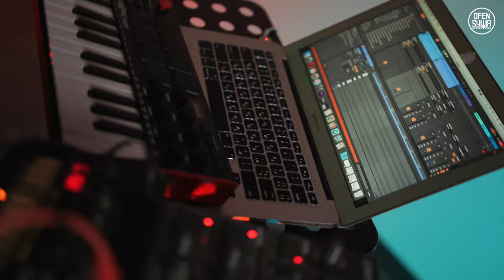OFENSYWA - Разом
⚔️ Музичний проект «OFENSYWA» гармонізує звуки війни та мистецтва!

🥁 Ми з гордістю представляємо вам новий музичний колектив, який черпає натхнення в дусі опору та контрнаступу у війні нашої улюбленої України проти російських окупантів.

🫡 Приєднуйтесь до нас у цьому звуковому наступі та слідкуйте за нашими новинами! Слава Україні! Слава Героям!

🎶 музика - OFENSYWA
🎺 сопілка - Володими Некрасов
🎥 відео - Володимир Вишньов

We proudly introduce to you a new musical collective that draws inspiration from and dedicates itself to the spirit of resistance and counteroffensive in our beloved Ukraine's war against the Russian occupying forces. "OFENSYWA" is a project born from the collaboration of two childhood friends, drummer Oleksandr Seleznov and composer Mykyta Shchur, amidst the heartland of Ukraine during the full-scale invasion.

Oleksandr and Mykyta share over two decades of musical partnership across various genres. However, when the war broke out, Oleksandr was called to serve in the ranks of the Ukrainian Armed Forces, currently holding the rank of Senior Soldier. One day, during a break between daily duty at the camp guard,  he discovered the extraordinary musical properties resonating from the surrounding weaponry. The clatter of rifles, the screech of tank tracks, and the muffled thuds of anti-tank missile launches melded together into a complete musical ensemble.

Oleksandr began employing the weaponry as unique percussive instruments, unveiling their musical potential, while Mykyta contributed the melodic elements and crafted the sonic landscape of their tracks. Thus, the musical project "OFENSYWA" was born. This project is inspired by and dedicated to our fighters, who fearlessly battle for our homeland against the encroachment of global malevolence.

"OFENSYWA" represents a distinctive fusion of the sounds of war and the artistry that encapsulates the strength and determination of our brave soldiers. In each note, we embody pride, courage, and the struggle for freedom. Our music transcends mere entertainment; it becomes a powerful testimony to the resilience and indomitable spirit of the Ukrainian people.

Join us in this sonic offensive where the symphony of battle merges with the harmonies of hope. Together, let us honor the heroes and pay tribute to their unwavering commitment to safeguarding our land. Salute to Ukraine! Glory to the Heroes!

Oleksandr Seleznov - weapons percussion, compose
Mykyta Shchur - compose, sound production, synths,
Volodymyr Nekrasov - ethnic flutes,
Volodymyr Zelenskyi - speech,
Volodymyr Vishnyov - video,
Eugen Lifshyts - design.